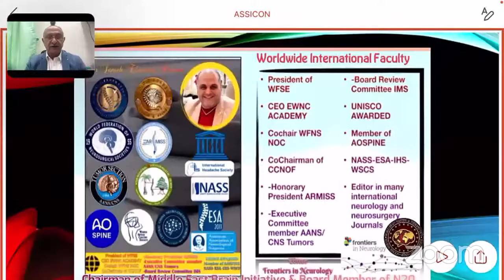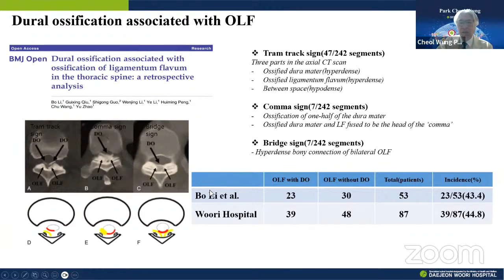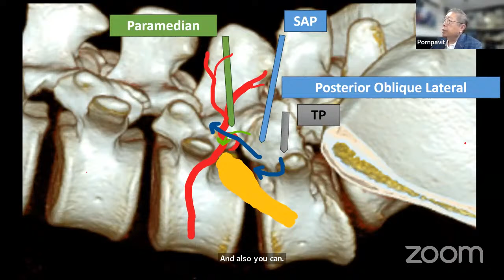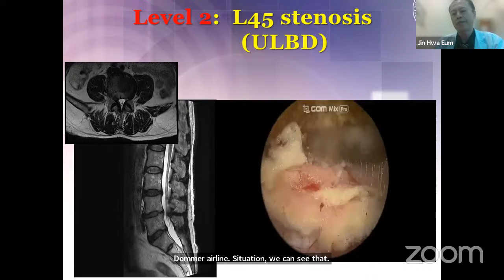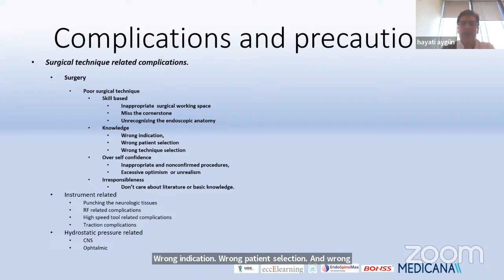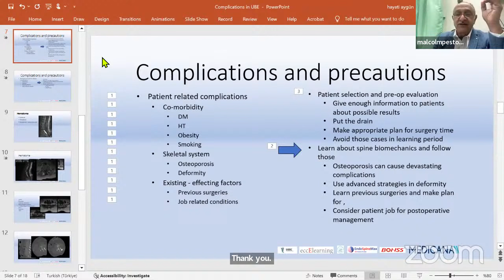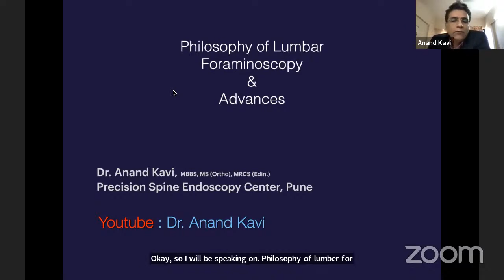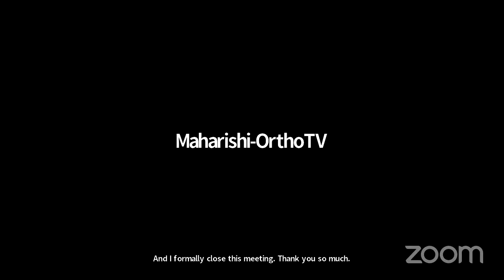ASSI WFSE COLLABORATIVE SESSION: Endoscopy - UBE/TFE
🔰Annual Conference of Association of Spine Surgeons of India

🔆Venue : Westin, Powai Lake, Mumbai

🗓️Date : 18th to 20th January 2024

🔆Post Conference Workshop: 21st January 2024

♦️ ASSI - WFSE COLLABORATIVE SESSION

⌚TIME: 2.00PM-4:00PM IST

🔹 Mode - Virtual

♻️ASSI GLOBAL OUTREACH SESSION

👨‍⚕️ Moderator: Dr. Malcolm Pestonji & Dr. Sukumar Sura

👨‍⚕️ Chairpersons: Dr. Same Hassan Elmorsy

🔸 Welcome address By Dr. Same Hassan Elmorsy WFSE, Egypt

🔹 Technical tips of Unilateral endoscopic, posterolateral, transformainal lumbar interbody fusion: Dr. Hyeun Seung Kim, South Korea

🔸 Alternative approaches for uniportal endoscopic in foraminal and extraforaminalpathology: Dr. Pornpavit Sriphirom, Thailand

💬Discussion Session

🔹 Current state of Biportal Endoscopic Spine Surgery: Dr. Eum Jin Hwa, Dubai

🔹🔸Complications and preventions in unilateral biportal endoscopic spine surgery:Dr. Hayati Agyun, Turkey

🔹Endfusion : My experience of fusion: Dr. Maxim Challeli, France

💬Discussion Session

🔸New anatomical landmarks in Dr. Malcolm's extra flaval UBE TLIF Technique forLysthesis: Dr. Malcolm Pestonji, India

🔹Philosophy of Lumbar Foraminoscopy and Advances: Dr. Anand Kavi, India

💬 Discussion Session

Speaker: Dr. Vishal Kundnani

Organising Secretary

👨‍⚕️Dr. Ketan Badani
Organising Chairman

👨‍⚕️Dr. Gautam Zaveri
Scientific Chairman